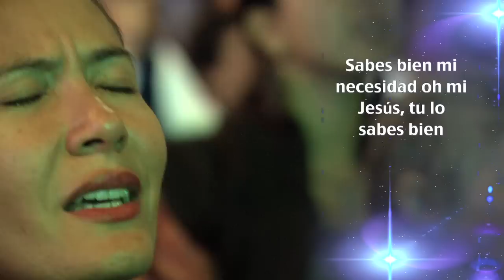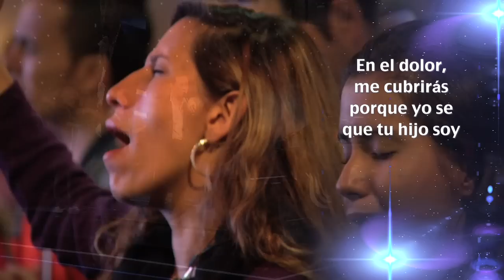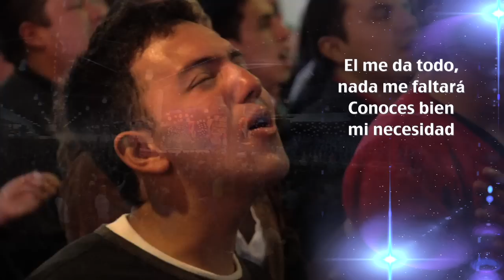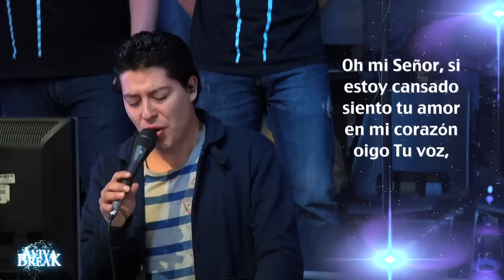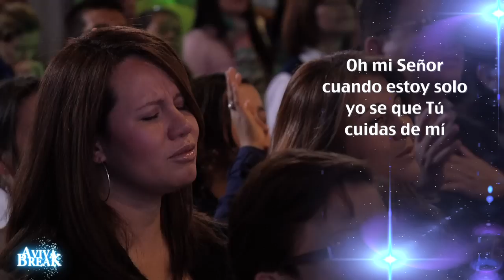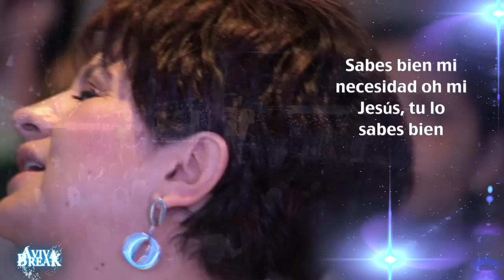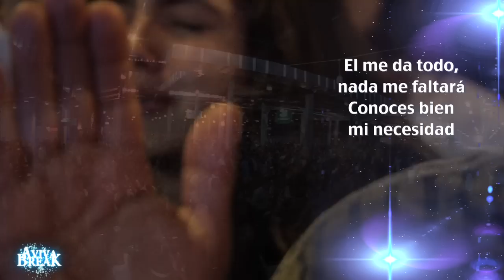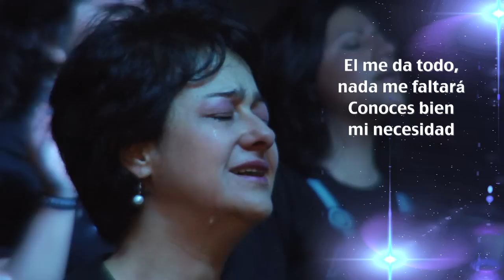Conoces Bien Mi Necesidad - CENTRO MUNDIAL DE AVIVAMIENTO BOGOTA COLOMBIA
Bogotá - Colombia